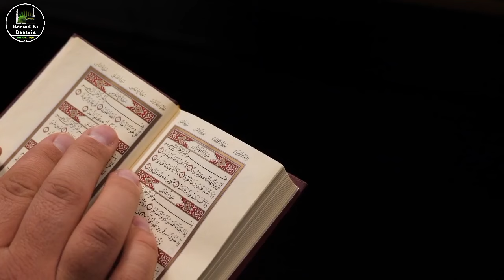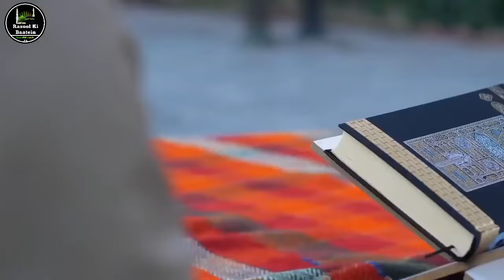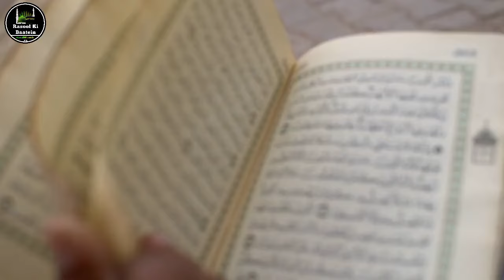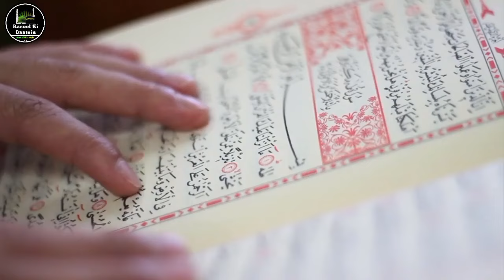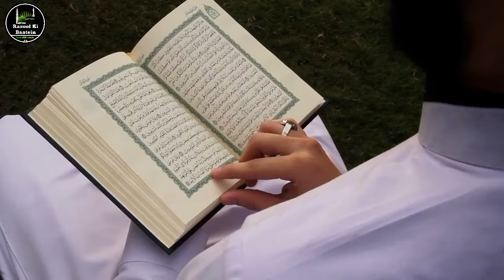अभी आज के दिन 2 मिनट सुनो बड़ा करिश्मा होगा | Dolat Ka Wazifa | Hajat Ka Wazifa | Hajat Ki Dua